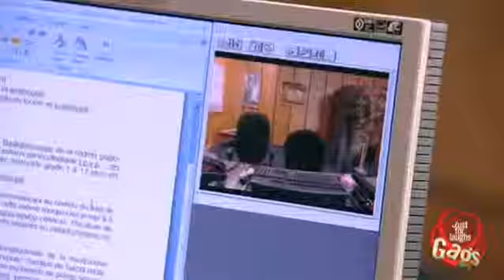اقوى كامرا خفية سكسية